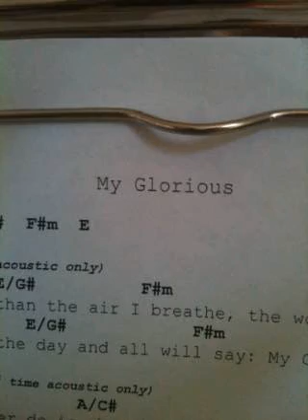My Glorious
Mon 6.21 Glorious 2 Cor 3:18 And we,who with unveiled faces all reflect the Lord's glory, are being transformed into His likeness with ever-increasing glory, which comes from the Lord, who is the Spirit. These words from Wordsworth have been echoing in my head alongside this passage from 2 Cor 3. Our souls call out to the one who crafted them and recognize in Him their home. Our birth is but a sleep and a forgetting: The Soul that rises with us, our life's Star, Hath had elsewhere its setting, And cometh from afar: Not in entire forgetfulness, And not in utter nakedness, But trailing clouds of glory do we come From God, who is our home: Heaven lies about us in our infancy. William Wordsworth